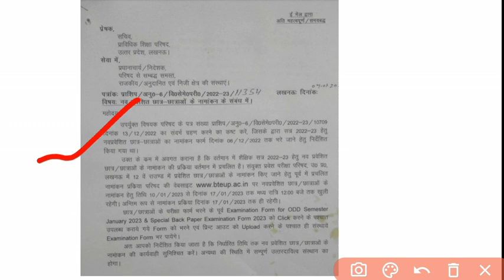बढ़ गयी डेट 😊 | Bteup examination form 2023 kaise bhare | Bteup latest news today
Bteup examination form 2023 kaise bhare | Bteup latest news today | bteup news, bteup exam form 2023

bteup examination form kaise bhare
bteup examination form kaise bhare 2023
bteup examination form kaise bharen
how to fill bteup examination form
how to fill bteup examination form 2023
how to fill bteup special back paper examination form
bteup special back examination form kaise bhare
bteup exam form kaise bhare

Topics;👌👌
bteup 2022
bteup

polytechnic 2023
polytechnic